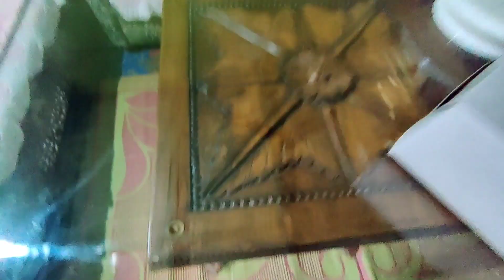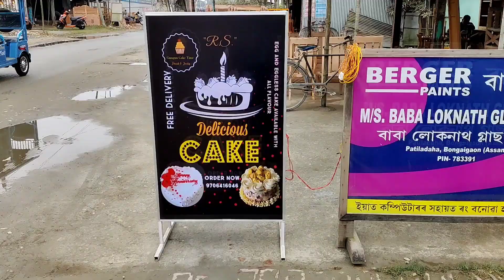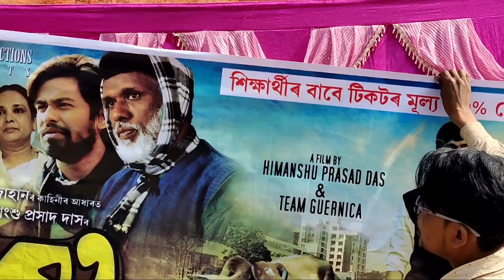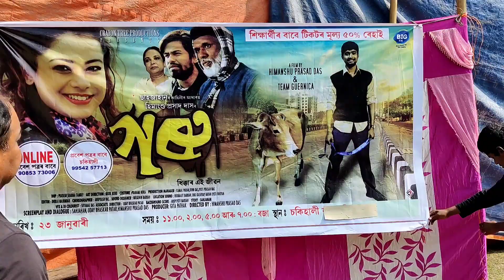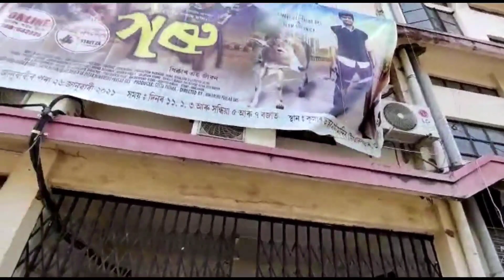ভাগিনৰ Birthday Cake 🍰 খাই Himanshu দাৰ GORU চিনেমা খন চাবলৈ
A blog about birthday party and An Assamese film Goru
Assamese vlog
NITISH KUMAR RAY